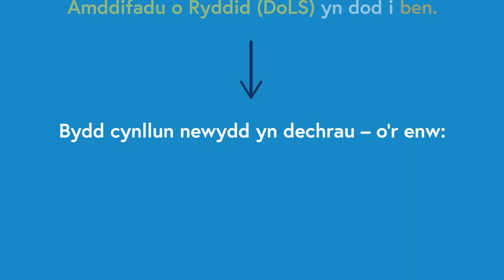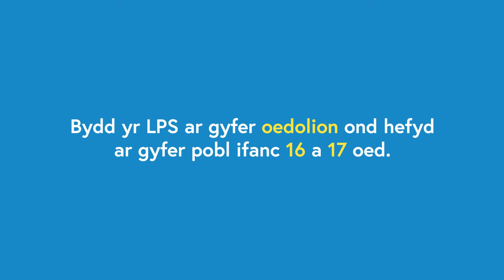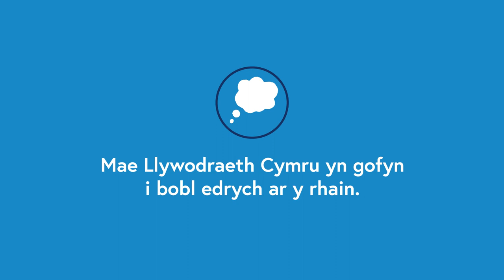Y Diogeliadau Amddiffyn Rhyddid (LPS) yng Nghymru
Animeiddiad syml yn rhoi trosolwg o’r LPS yng Nghymru.